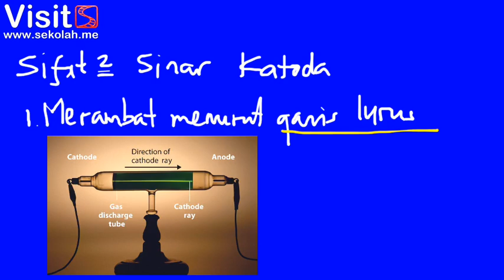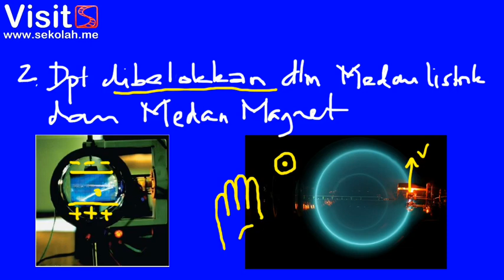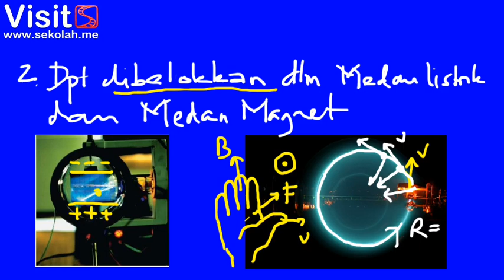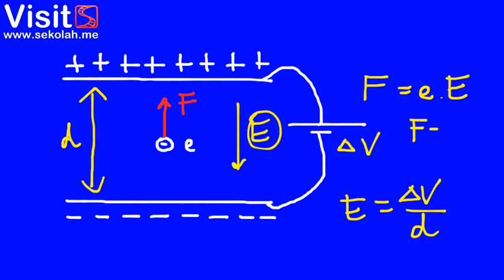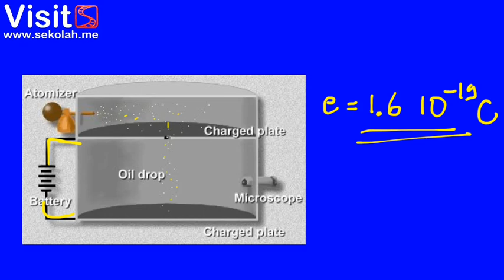Fisika Modern (2/7)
Penemuan nilai perbandingan antara besar muatan dengan massa elektron dan percobaan Millikan yang menjawab besar nilai muatan dari elektron.